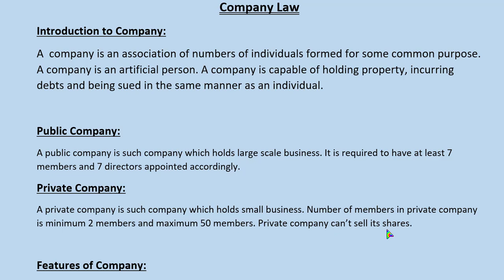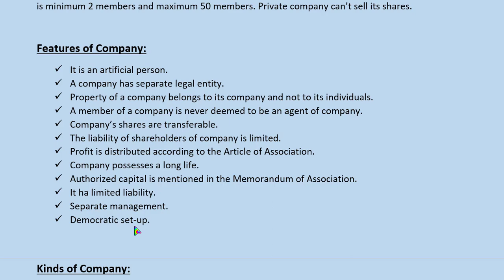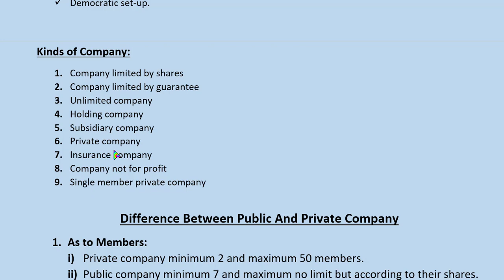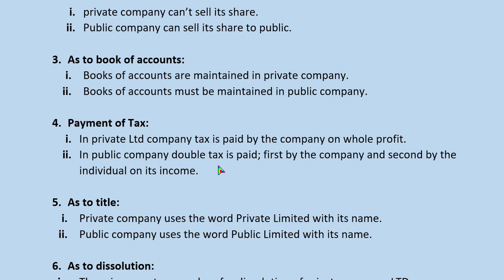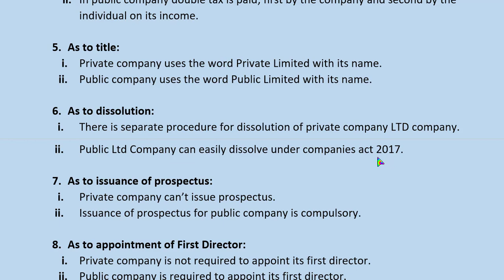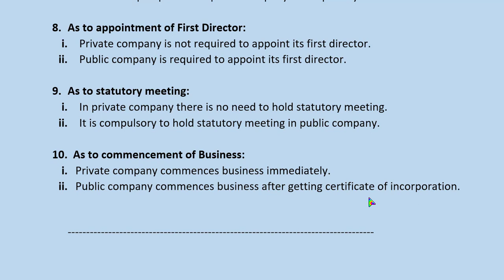Difference between Public & Private Company | Company Law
Introduction to Company:
Private Company
Public Company
Features of Company
kinds of company

Difference between Public & Private Company